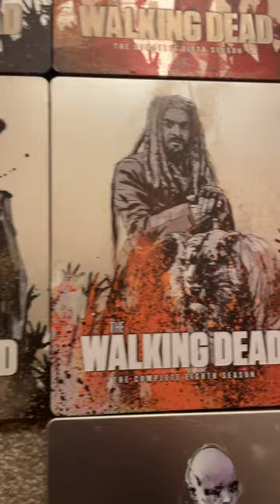Jock UK TWD Steelbook collection Season 1-10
FINALLY FINISHED COLLECTING UK TWD STEELBOOK COLLECTION - NOW SEASON 11 🕰️steelbooks